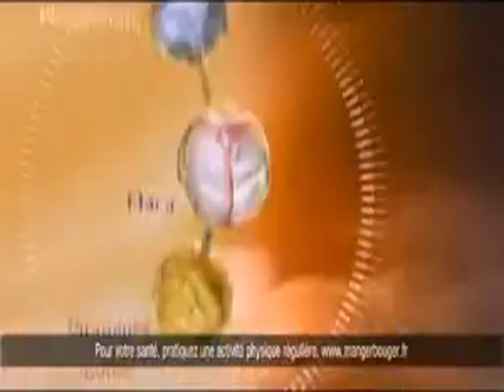Ivan Yurukov in Energie Chronoactiv commercial